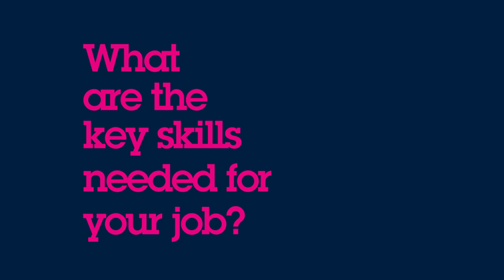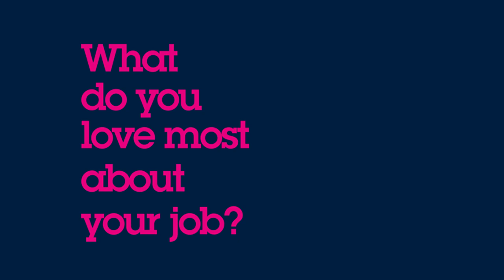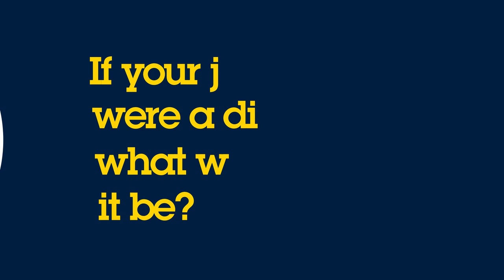STMicroelectronics: Lucas - Facilities Engineer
Meet Lucas, Facilities Engineer in our Tours site in France and discover his story!

ST is recruiting, take a look to our opportunities around the globe and apply

Our technology starts with you. Join us !